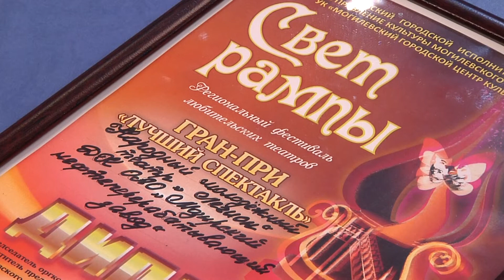Гран-при международного фестиваля «Свет рампы»